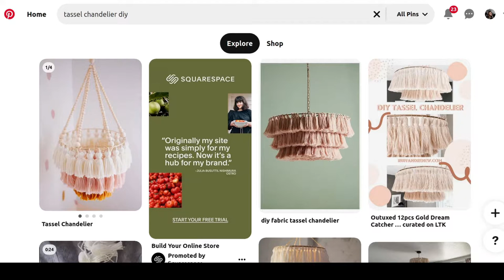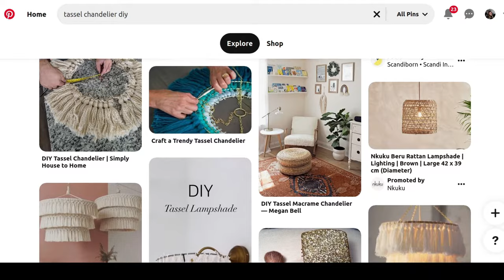Diy Macrame Chandelier |Tassel Chandelier | Boho Chandelier| Step By Step Tutorial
Hi everyone,
The sun is shining and it's getting warmer outside that's why I created for you a new tutorial. It's a tassel chandelier inspired by tons of photos on Pinterest. This chandelier is like a fresh breeze in my dining room, it's reminding me of the Pampas Grass growing nearby the beach.
I hope you will enjoy this project as much as I. If you will please give this video a thumbs up, subscribe and let me know in the comments if you made one!

You will need:
+ 3 metal hoops in a different size,
+ yarn (I've used 10 balls of yarn each was 100g),
+ wallet to wrap yarn on it,
+ sharp scissors,
+ light fixture,
+ S hook and a chain,
+ pliers,
+ spray paint.
I'm using Trimits 100% cotton yarn.